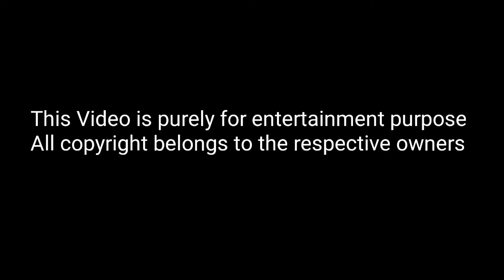Ramaraju For Bheem - Bheem Intro - RRR(Malayalam)||Pulimurugan Version||Entertainment Machan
Here is a mix of One of the Mollywood Blockbuster 'Pulimurugan' with Ramaraju for Bheem in the film RRR(Malayalam)

This Video is made for Showcasing the Skills of an Individual

Please Use Headphones for Better Experiences